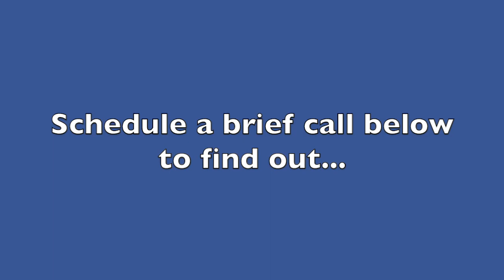One Question That Will Supercharge The Impact Of Your Stories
Are you a leader or speaker who isn't getting the impact you expect after you tell one of your stories?

There is one question that can instantly increase your influence and connection with others.

Can the work we do for other leaders and speakers help you? Schedule a brief call and find out